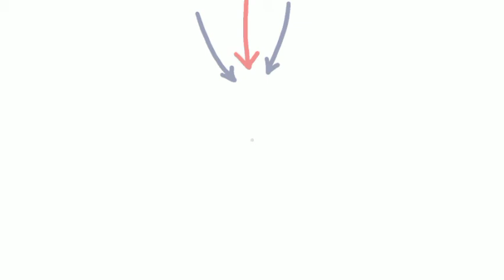Couple love music and law of attraction music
Thank you for tuning relaxing music.We are spread happiness and love through the world.

       Jina's relaxation channal especially relax your mind,get happy,went sadness,improve growth mindset,get confidence,stressless life.

      Jina's relaxation music when listening everyday we get good feelings in your body.When listening everyday in sleeping music to a bedtime you can sleep calm ,deep sleep and relax your body. Improve consentration ,helps to work fast.

 Jina's relaxation music can have a profound effect on both the emotions and the
body. ... Upbeat music can make you feel more optimistic and positive about life.

            A slower tempo can quiet your mind and relax your muscles, making you feel soothed while releasing the stress of the day. Music is effective for relaxation and stress management.

            Music has the power to slow your heart rate and breathing, lower your blood pressure, and it may even trigger your muscles to relax.

           These biological changes mirror some of the same changes that your body undergoes when you're falling asleep, making music the perfect preparation for restorative slumber.

sleeping music
pet sleeping music
happy music
yoga music
meditation music
relaxing music
studying music
calm music